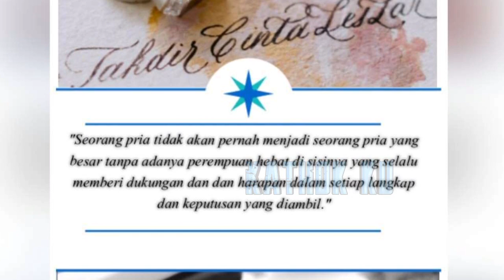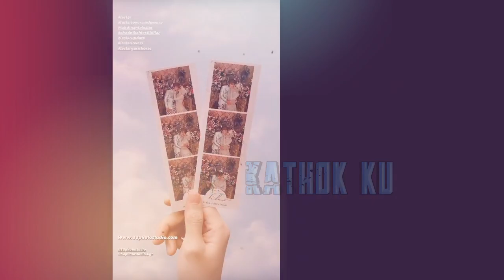Vitami SORE ‼️ Manjanya Rizky Billar❓ Apa aja MAU Berdua❗LESTi Billar SERASI Banget ❗ Leslar